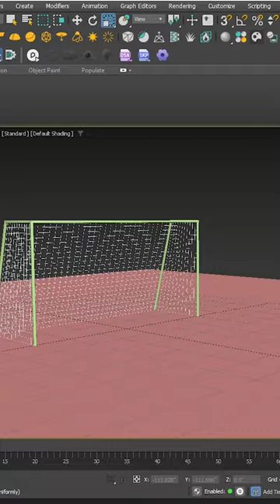football shootout animation in 3ds max | Massfx + mcloth + skin wrap modifier @zna_studio ​